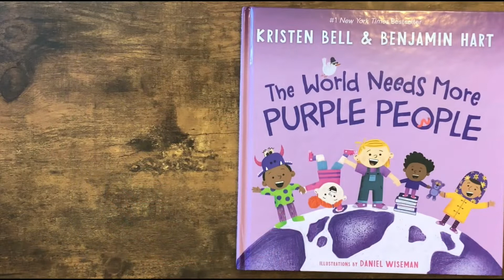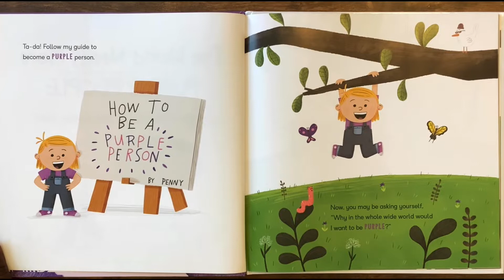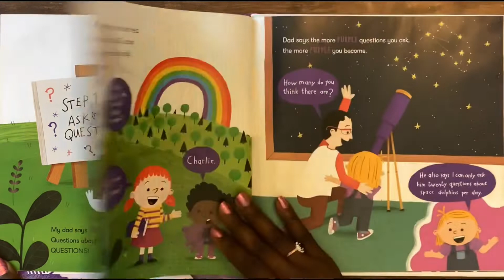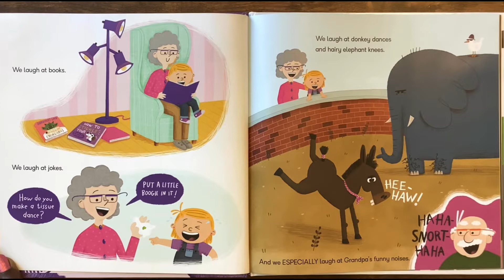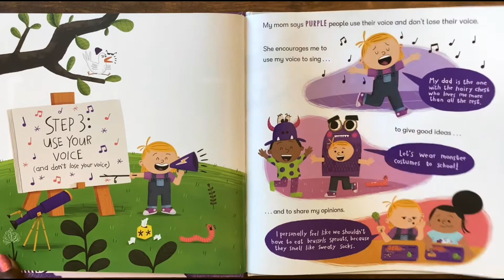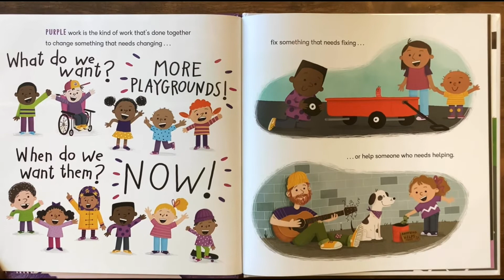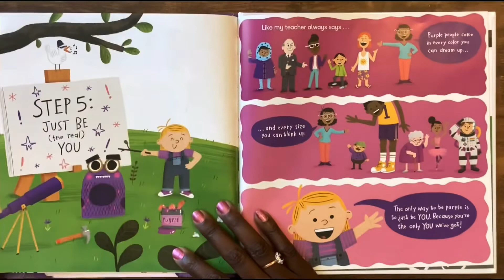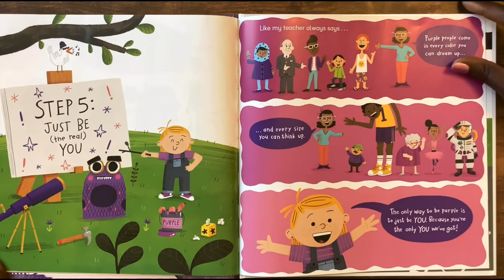“The World Needs More Purple People” Read Aloud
ShalomIsrael has been teaching for over 10 years and currently, is an elementary school teacher with a Masters in Early Childhood Education, Birth - Grade 2 and Students with Disabilities.

for the AlphaKey Alphabet Activity Book and more!

Discussion questions:
Be sure to model answers for your students or child.
Think about the qualities of a Purple Person, then answer and discuss the questions below.
     - Ask (really great) questions.
     - Laugh (a lot).
     - Use your voice (and don’t lose your voice).
     - Work hard (super-duper hard).
     - Just be (the real) YOU.

1. In your own words, what does “Use your voice” mean?
2. Which Purple quality is the hardest to do every day? Which one is the easiest?
3. Can you think of a time you used a Purple People quality to make a situation better?
4. What are some qualities you have that make you, YOU?

Activity: Purple People Practice!
Self Reflect: I remember I used my voice to ask an elderly person if they needed help carrying heavy groceries to their car.
- Reflect and then brainstorm a list of ways to use your purple voice in a positive way.
- Write down your favorite ways you use your purple qualities to make the world a better place.
- Decorate your list using markers or crayons and anything else that makes your list your own.

Fair Use Act - 17 U.S.C. § 107, Notwithstanding the provisions of sections 106 and 106A, the fair use of a copyrighted work, including such use by reproduction in copies or phonorecords or by any other means specified by that section, for purposes such as criticism, comment, news reporting, teaching (including multiple copies for classroom use), scholarship, or research, is not an infringement of copyright. *Copyright information* All material is owned by the creators (authors, illustrators, publishers) displayed or mentioned in this video. Reading this storybook was done under the Fair Use of a copyrighted work for entertainment.